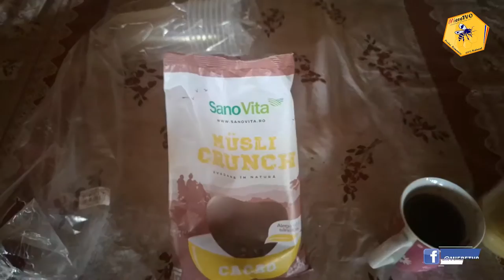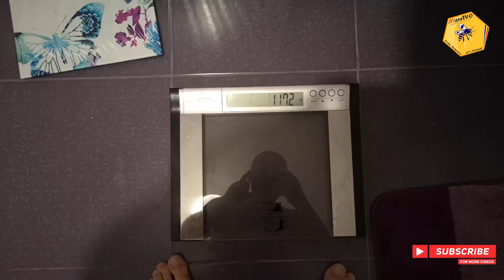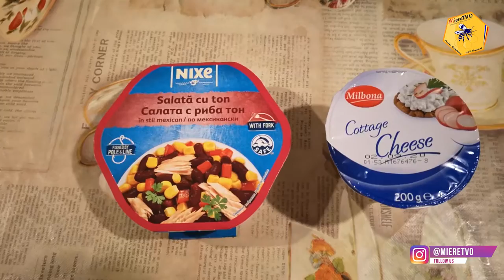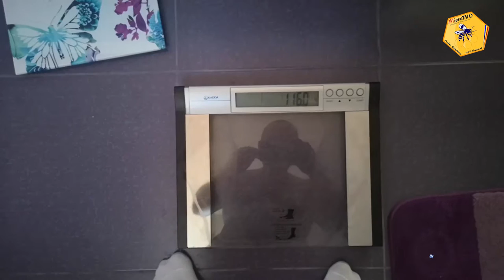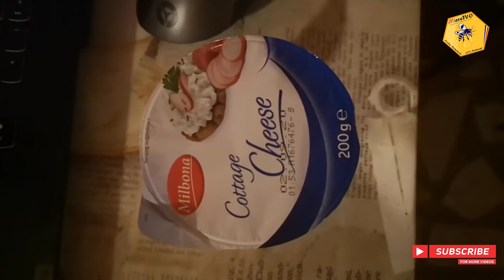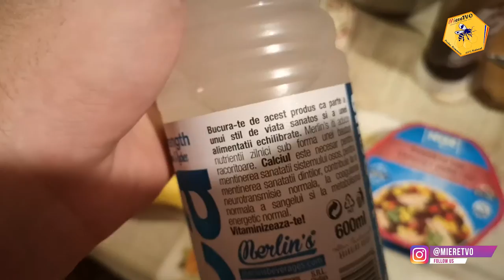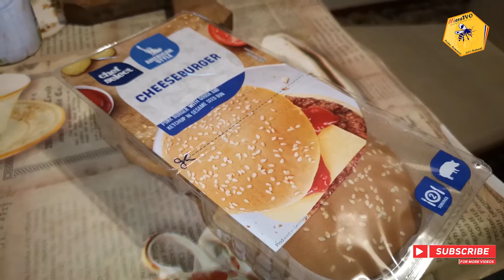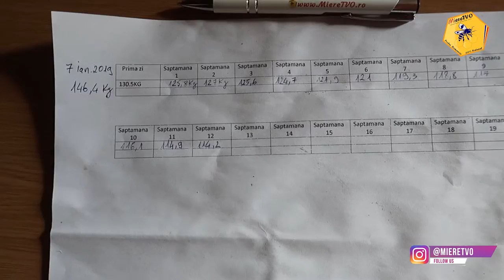AM SLABIT 32 DE KG | TRANSFORMARE LIVE | TOATE MESELE | OTTOslabeste SAPTAMANA 12